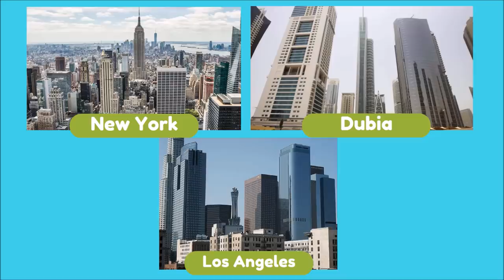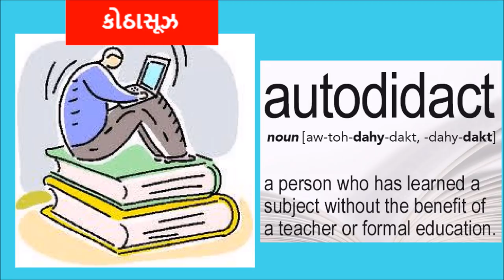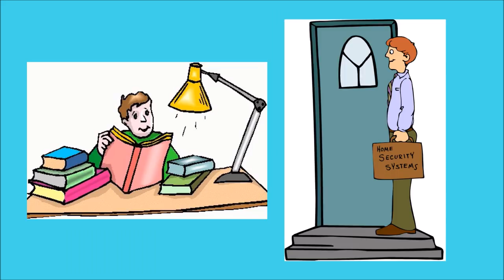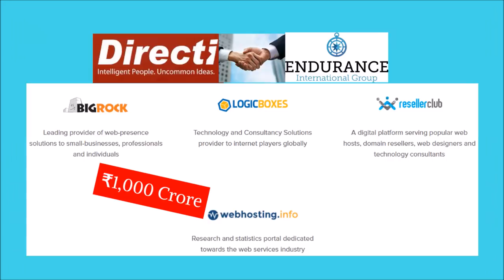Turakhia Brothers Story | Bhavin Turakhia | Divyank Turakhia | Founders of Directi and Media.net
At the age when teenagers play video games, Turakhia brothers spent their time in creating such video games. Check out the video to see their amazing journey of becoming 95th richest person in India.